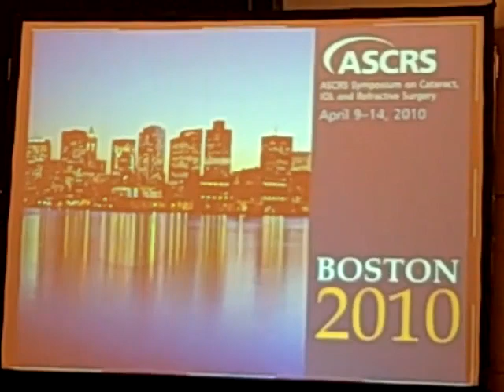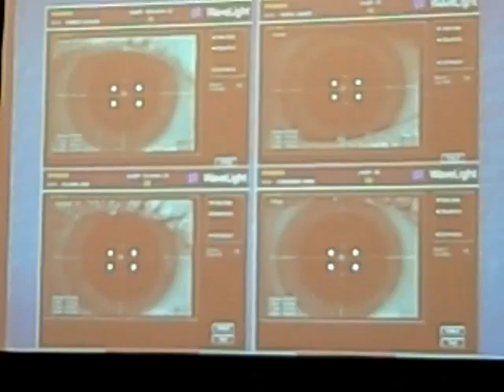Dr Salz and LASIK candidates with large night time pupils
Created on April 11, 2010 using FlipShare. results of wavefront guided LASIK on 10 eyes of 5 patients with night pupils greater than 8.5 mm.  Presented at meeting of American Society of Cataract and Refractive Surgeons in Boston, April 2010